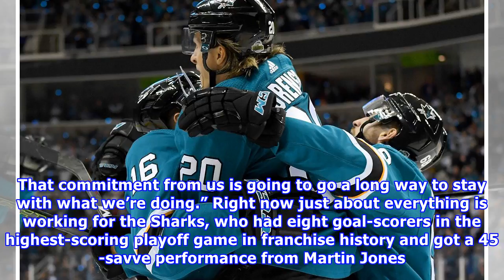Sharks hammer Ducks 8-1 to take 3-0 series lead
Marcus Sorensen, Eric Fehr and Melker Karlsson of the San Jose Sharks celebrate after Sorensen scored a goal against the Anaheim Ducks during the second period in Game Three on April 16, 2018 in San Jose, Calif. Thearon W. Henderson/Getty Images For three games, the San Jose Sharks have had more speed, discipline and depth than the Anaheim Ducks. If they can repeat that formula for one more game, the Sharks will move onto the second round of the playoffs. Joonas Donskoi scored one goal and set u...